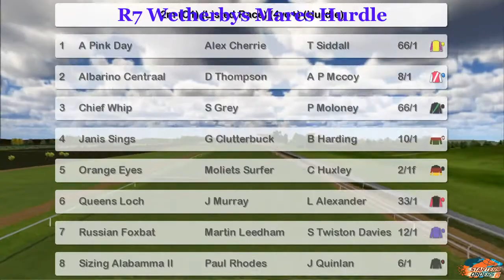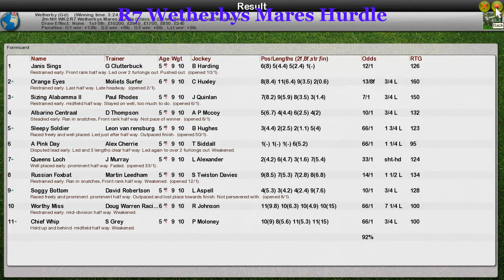NH WK2 R7 Wetherbys Mares Hurdle